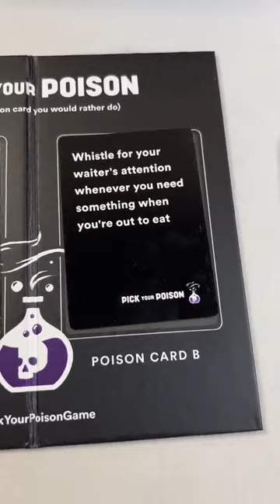Pick Your Poison! Family Edition Part 168 💀☠️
This game is called Pick Your Poison! The Family Edition